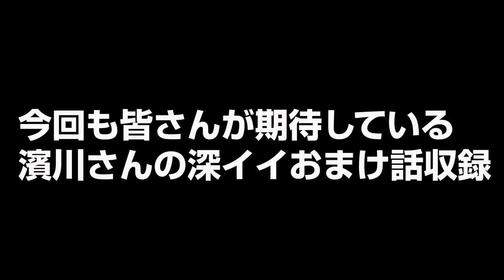【卓球】狙うのは切れた下回転？ナックル？濱川さんの一撃バックハンド【卓球知恵袋】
Amazon書籍ランキング5冠獲得：卓球の教え方の教科書：
andro japan濱川さんにお越しいただき、濱川さん得意の一撃バックハンドについて話を聞かせていただきました。
１．一撃バックハンドの技術的な4つのコツ
２．下回転打つのとナックル打つのは、どっちが簡単？
おまけ
１．「タメ」て打てるようになると・・・
２．水谷選手は一撃バックハンドは不要と言っていたが・・・
３．濱川さんが対戦した「タメ」て打つのが上手い選手
４．濱川さんが一撃バックハンド習得を薦めるスタイル
20分の長編となりましたが、すごく内容の濃い話なので是非最後までご覧ください。濱川さん得意の撮影終了後の深イイおまけ話も収録されています。濱川さん、動画にご協力いただきありがとうございます＾＾